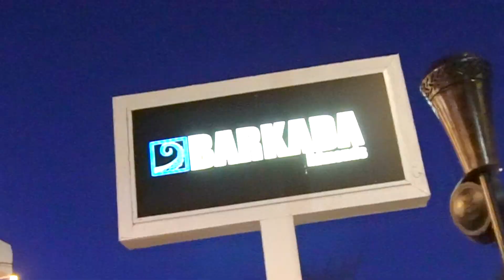One Cause, One Life, One Love Event Teaser at Barkada Edmonds - ME And Cancer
On February 17th, 2019 an fundraiser event was held at Barkada Edmonds restaurant bringing together good food, good music, good people and good times for a good cause, my battle with cancer.

This a quick teaser of the evening.

Thank you to all for this amazing evening.

To help my family with our medical bills, please contribute to our PayPal Pool

Cancer fighting Tea

Vitamin B-6 supplements

Iron supplements

I film using these cameras and equipment:

Nikon D5100

Sony A6500